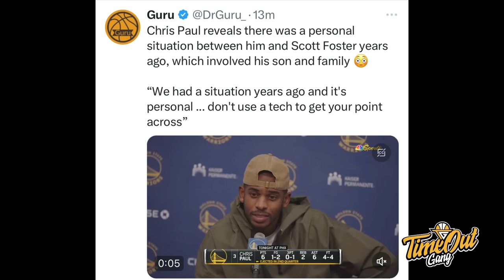TIME OUT: Chris Paul-Scott Foster Rivalry Berlanjut I Orlando Magic is LEGIT!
Di Time Out hari ini kita membahas tentang Coach Greg Popovich yang tiba-tiba ngambil mic di tengah pertandingan, Lakers yang kembali fake comeback, Orlando Magic yang deserves more respect dan our main topic is Chris Paul di ejected oleh Scott Foster.